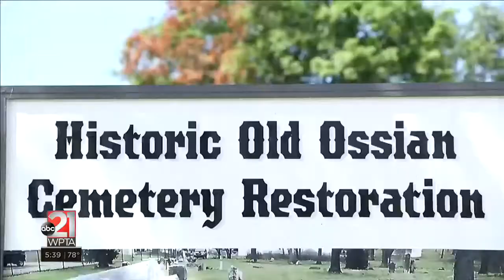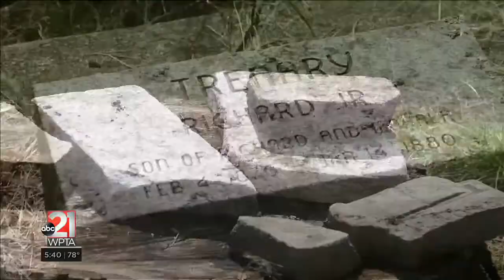Family bringing new life to forgotten cemetery (fixing vandalized graves)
OSSIAN, Ind. (WPTA21) - Off of State Road 1 in Ossian, lies a forgotten cemetery that is now bustling with life. Interrupting over a century of stark quietness, are the sounds of chainsaws and heavy machinery. Less than a year ago, the plot of land off of Young Street was overgrown with brush, and dying trees — that is, until the Heckber family stepped in.

“About ten years ago, I got involved in ancestry, and I found out I had a great-great-grandmother here,” Larry Heckber told us. “I actually didn’t know she existed!” But it wasn’t until he retired, that he finally had the time to explore his family’s history. When he first visited the Old Ossian Cemetery, he was surprised by its deplorable condition.

The cemetery dates back to 1847 — a year after Ossian was founded. Heckber began looking into its lengthy past. “There’s no record that anybody paid to bury anybody here,” he said. “There’s no record that anybody every oversaw it!” Couple poor maintenance with bouts of vandalism, document reveal the cemetery was already in horrible condition by the early 1900’s. So much so, that 84 bodies were moved to the newer, more attractive Oak Lawn Cemetery.

Heckber’s passion project in retirement evolved into a community project: the Historic Old Ossian Cemetery Restoration. But it wasn’t anything he could do alone. He would require the help, of many more Heckbers. “Two of my daughters do grant writing — one of my daughters is good about getting us a site on Facebook and keeping it updated,” he explained. “Three brothers have been helping with the project… I’ve got a number of nephews and great-nephews that have been helping with the project also.” And he’s not short of other volunteers. He’ll soon be working with some Boy Scout troops out of Bluffton — however, due to the dangerous nature of cutting down rotting trees, help has had to be restricted. “So far, we’ve probably got 40 volunteers that have helped on different portions of it, and we’ve put in 500 hours.”

Heckber’s nephew Deke is a lineman, and was the perfect person to recruit to help clear branches and trees from damaging the tombstones even more. “I’ll look down a lot to see what’s underneath me — I don’t want to break anything that’s not already broken!” he told us. Deke Heckber was there with his family, when they made a surprise discovery. “It was really neat last week, when we found our great-great-great-grandmother’s grave — her tombstone.” Though he runs his own business, he carves out time to assist his uncle with the ambitious restoration. “Families important,” he added. “It’s what you do.”

The remarkable transformation has taken place over the last couple weeks. Before the end of the summer, cleaning up the property will be completed. “It’s been forgotten, and it’s time it needs to have attention, and be brought up to the standards of what it should be,” Heckber said. There’s still more in store for next year. The lifelong Wells County resident is planning a big tombstone with the names of all the people buried there. A separate memorial will be erected for thirteen Civil War Veterans there as well.

Heckber has recruited a specialty company out of Nashville, Indiana to restore each and every broken tombstone. The projected cost of that service: nearly $100,000 dollars. They’ve already received a $10,000 donation from a family supportive of their work. If you’d like to help out, you can do so by making a donation to The Wells County Foundation, Inc. website, specifying the Historic Old Ossian Cemetery Restoration project.